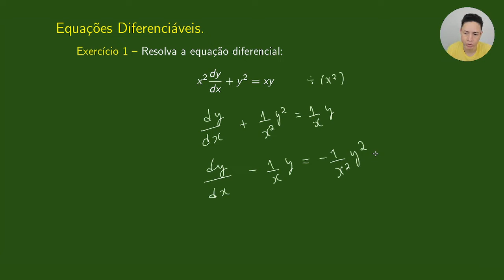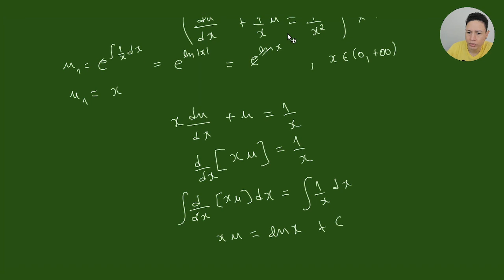Exercício #3 - Equação de Bernoulli - EDO. | Equação Diferencial.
Nesta videoaula você vai aprender a resolver a seguinte questão:

(x^2)(dy/dx) + y^2 = xy

Você vai utilizar o método de solução de uma Equação de Bernoulli.

Gabarito - Exercício final.

y = 1/sqrt((1/x) + ce^(2/x) + (1/2))

Obs.: "sqrt" significa "square root" ("raiz quadrada").